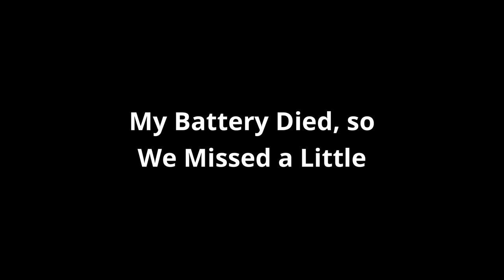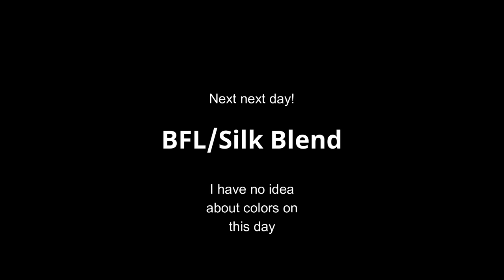Dyeing Sock Yarn and Combed Top for Spinning W/Acid Dyes-BFL/Silk-Corriedale-Superwash Sock/Polwarth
We're doing to do some dyeing of yarn and combed top for spinning today with acid dyes!  John's joining me, and will begin taking a few commissions a month if anybody is interested!  He is so creative with colors, and we always have fun dyeing, especially to music.  Maybe next time he'll talk more LOL!  Love you!

Find me!

Ravelry: Bammerkt